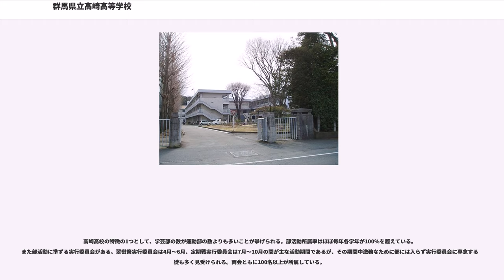群馬県立高崎高等学校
群馬県立高崎高等学校（ぐんまけんりつ たかさきこうとうがっこう、Gunma Prefecture Takasaki High School）は、群馬県高崎市八千代町二丁目にある公立高等学校。全日制は男子校、通信制は男女共学である。通称は高高(たかたか)。

通信制と全日制がある。設置学科は普通科のみである。群馬県立高崎工業高等学校の愛称『高工』（たかこう）と区別するため、『高高』（たかたか）の愛称で親しまれている。
ほぼ全員の生徒が4年制大学への進学を希望していることもあり、受験を見据えた実践的なカリキュラムで授業を行っている。補習については奇数週土曜日に原則として生徒全員を対象としたものがあり、他にも機会（早朝補習・放課後補習）を設け希望者・指名者に対して行われている。授業時間は1コマ65分、土曜補習時は同100分である。また、3年生の秋口からは、センター試験対策及び志望大学別の模擬試験の予定が大幅に増える。

理数系のスペシャリストを育成するスーパーサイエンスハイスクール（SSH）に文部科学省から指定されている。また、高崎高校独自の取り組みとして文系には2005年度（平成17年度）より「HSクラス（ヒューマンサイエンスクラス）」が導入されている。なお、2012年度（平成23年度）卒業生を最後にSSHの指定期限が切れたため、SSHに代わる「SSクラス（スペシャルサイエンスクラス）」が設置された。2016年度（平成28年度）にSSHに再指定されたものの、SSクラスの名称は引き続き用いられている。1年時ではSSクラス・HSクラスの選抜は行わない。現在（2018年度）は2年時、3年時ともSS1クラス・HS1クラスが編成される。なお、HSクラスについては2018年度からの定員減少により2017年度で募集が取りやめられ、現2年HSクラスが卒業する2019年度終了をもって廃止される予定。

秋には1年生を対象に、各分野の第一線で活躍する社会人を招待して、キャリア教育を行う社会人講師授業という行事がある。

制服は男子校の伝統でもある金ボタン5個の黒詰襟学生服（標準学生服）。

校内に食堂はなく、業者が来校してパン等を販売している。

2003年度から、いわゆる修学旅行に代替するものとして「企業研究所大学訪問研修」が実施されている。これは2年生全員が各地の企業・研究所・大学を訪問するもので、早くから生徒に研究者ないし各方面のリーダーとしての自覚を育てる目的で行われる。
なお、2017年度を最後に企業研究所大学訪問研修は取りやめとなり、その代わりとして2018年度からは関西方面への修学旅行に変更となった。

高崎高校と高崎女子高校ら13校合同で、SSH、SPPの一環としてアメリカ航空宇宙局（NASA）、カリフォルニア工科大学、テキサス医療センター等に研修を行った。これは、早期から研究の第一線で活躍する研究者に接することにより、研究者の夢をふくらませ、考え方を深化させ、グローバルな視野を持たせることを目的としている。

2005年から群馬県の高校は自校で入試問題の一部を作成できるようになったことを受け、高崎高校では英語の入試問題の一部を自校入試として実施していたが、2008年度以降は実施していない。

毎年『翠巒祭(すいらんさい)』を6月第1土曜日曜・日曜日の2日間にわたって開催。本校は毎年文化祭を開催している。翠巒祭は毎年テーマが決められており、それに沿った展示・企画が準備される。近年では来場者数は1万人を超え、2018年には過去最多の1万7665人を数えた。

9月下旬に群馬県立前橋高等学校とスポーツで戦う『定期戦』が毎年開催されており、2018年度で第72回を数える。会場は両校で毎年交互に受け持つことになっているが、体育館工事等で競技場所がない場合はその限りではない。
競技は一般対抗と部対抗に分かれており、一般対抗の主な競技としては、綱引き、玉入れ、駅伝、ソフトボール、バスケットボール、バレーボール、卓球、長縄、陸上競技、競泳などがある。特に綱引きと玉入れの二競技はかつて行われていた騎馬戦に代わるものとして導入された経緯をもつ。一般的な運動会や体育祭とは異なり、周辺住民や保護者等が観戦することは、原則として認められていない。

高崎高校の特徴の1つとして、学芸部の...